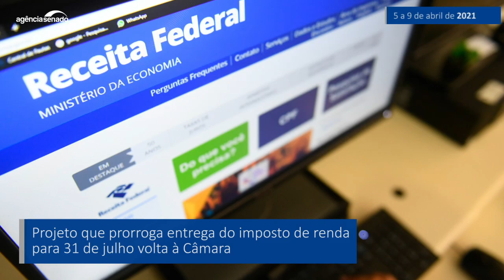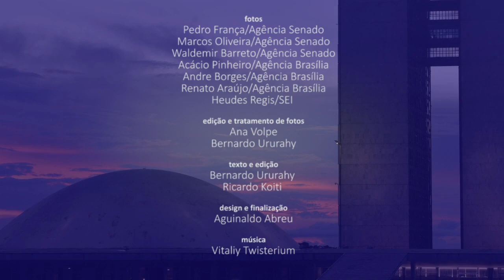Senado Aprova (5/4 a 9/4) — Confira as principais decisões do Senado na semana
Entre as propostas aprovadas pelo Senado esta semana está a que prevê imunidade tributária por três anos para vacinas contra a covid-19 e também a que prorroga o prazo de entrega da declaração do Imposto de Renda deste ano — essas matérias ainda terão de ser analisadas na Câmara dos Deputados. Confira no vídeo um resumo dessas e de outras decisões da semana.

Vai à Câmara projeto de imunidade tributária para vacinas contra covid-19

Projeto que permite entrega da declaração do IR até 31 de julho volta à Câmara

Prioridade a profissionais de saúde e desempregados na restituição do IR vai à Câmara

Promoção de saúde mental entre policiais é aprovada pelo Senado

Vai à Câmara criação de programa de saúde mental no SUS em razão da pandemia